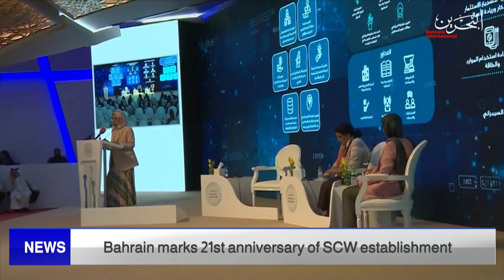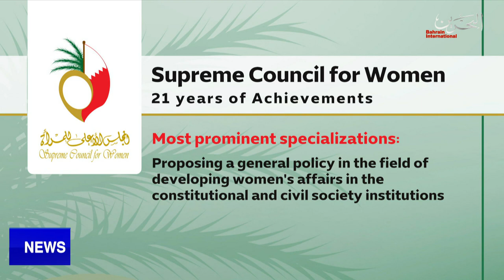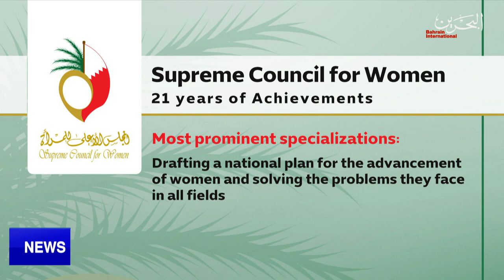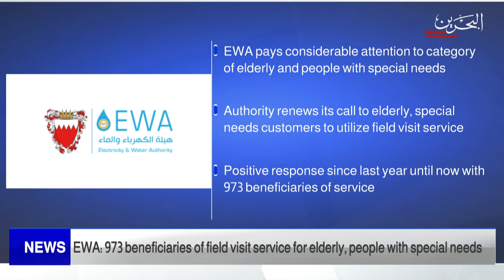BAHRAIN NEWS CENTER : ENGLISH NEWS 21-08-2022